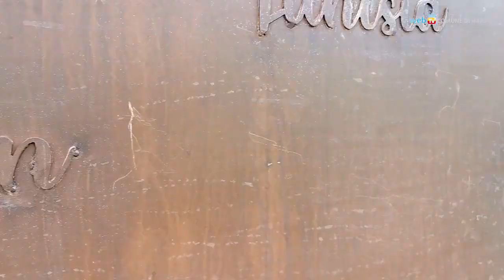Key of Today la chiave dell integrazione in Piazza Mercato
La scultura dell'artista italo-albanese Milot da questa mattina campeggia in Piazza Mercato, dove rimarrà per tre mesi. Un luogo simbolico per parlare di storie di integrazione, ancora difficile a causa di resistenze mentali e politiche